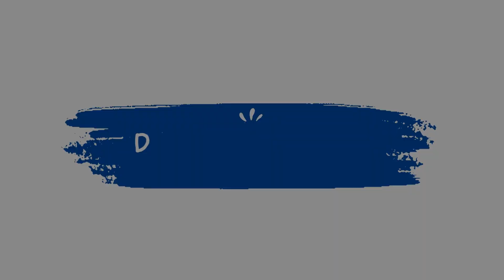Learn About Lizards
👋 Hello Desire2Learn Family! We're back with another educational and inspiring video about lizards!

In today's video, we'll discover awesome facts, statistics, and the history of lizards.

📚About Desire2Learn:

Here at Desire2Learn, our mission is to inspire lifelong learning and growth. Whether you're a student, a professional, or simply someone with a thirst for knowledge, our content is designed to engage, enlighten, and encourage you to reach your full potential. We cover a wide range of topics from science and technology to arts and humanities, ensuring there's something for everyone.

Thank you so much for your support and remember - every day is a great day to learn something new!

🌍 Keep Exploring, Keep Learning!